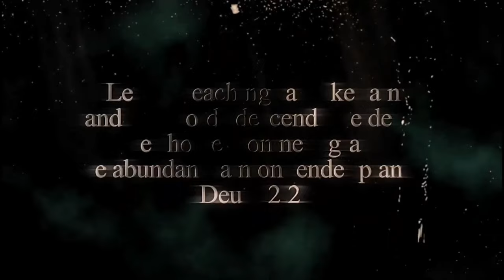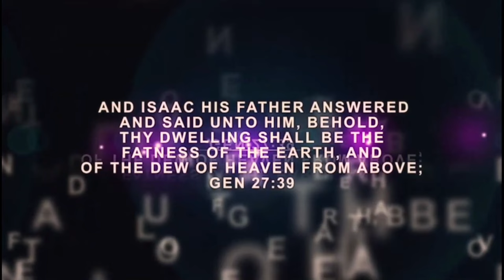The blessing you need